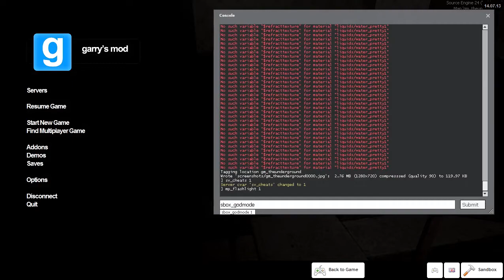THIS MAP SHOULD BE BANNED [Gmod Horror Map]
Warning Turn Down Headphones Before You Watch This

Loud Sounds Will Go Off

Yo Mama Is A Baboon

See You Just Free-styled Without Even Knowing

Wait... Was It Just Snowng